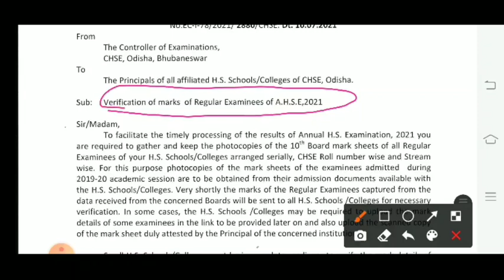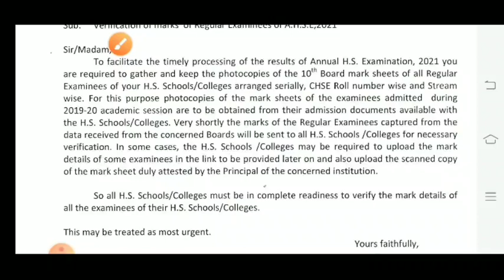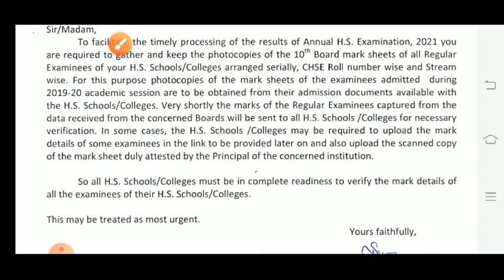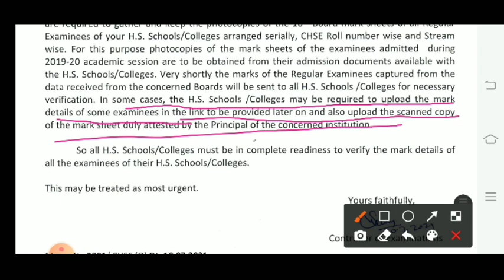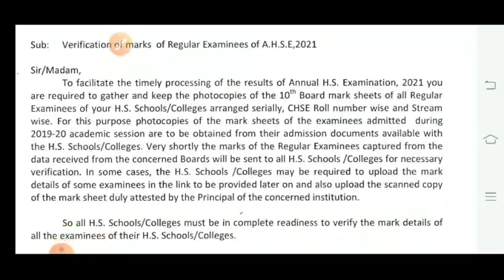Chse regular students theory mark verification notice#chse exam